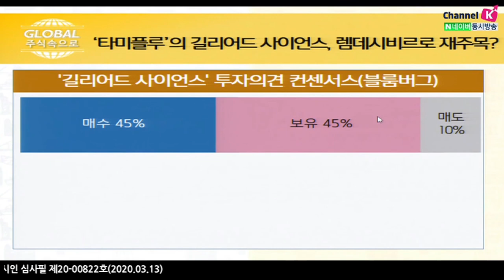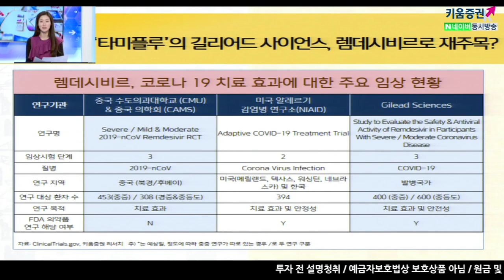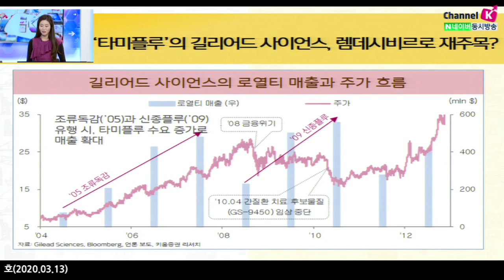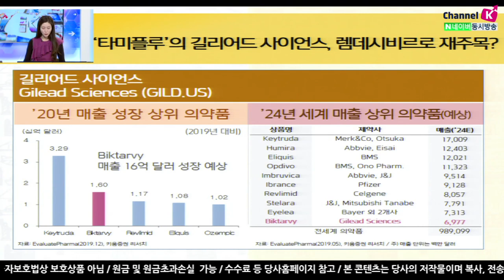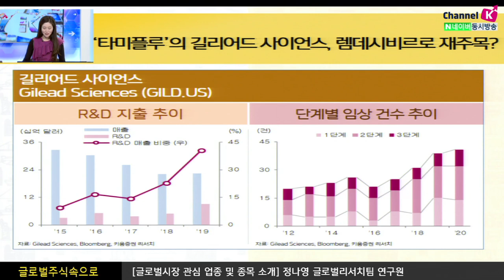[해외주식투자] 글로벌 주식 속으로/ '렘데시비르'와 재주목 받고 있는 'Gilead Sciences' 알아보기 (20.03.13)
현재로서 가장 유력한 코로나19 치료 후보물질 렘데시비르로 인해
타미플루로 이름을 알린 Gilead Sciences 가 주목 받는 중
항바이러스제 연구/개발에 특화된 세계적인 바이오 제약사​
대표제품으로 Viread, Truvada 등이 있고 블록버스터급 신약 Biktarvy는 출시 1년만에 회사의 핵심​

주력 분야:HIV 치료제(Biktarvy,Genvoya,Truvada,Viread등)
조류독감(’05 유행)과신종플루(’09 유행) 치료제타미플루로 유명

​코로나가지나고 나면
결국신약 파이프라인이 중요
블록버스터급신약, Biktarvy와 Filgotinib의 성장성 기대
연구/개발및 인수를 통한 파이프라인 강화 노력 긍정적